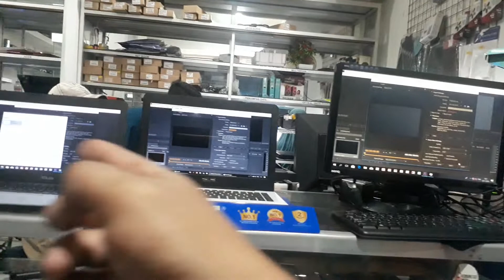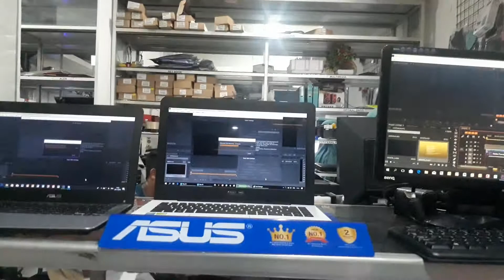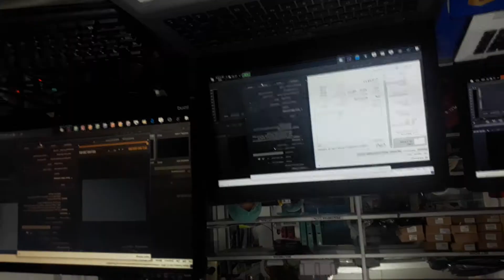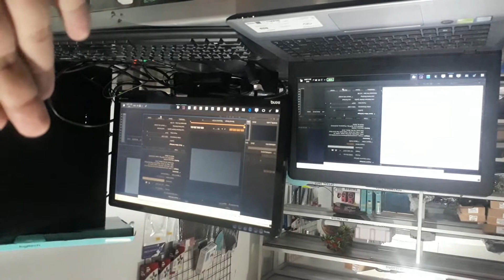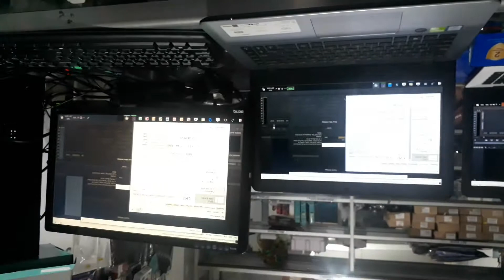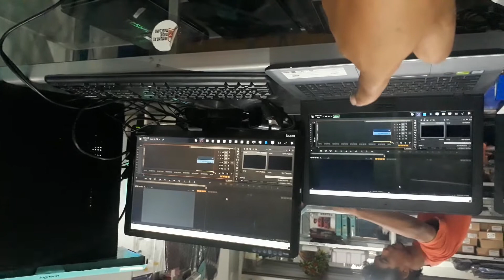Esperimen pc i5 gen 2 lawan asus i5 gen 4 sampai gen 8